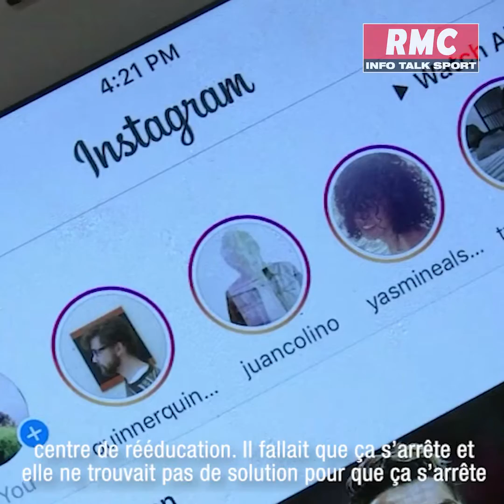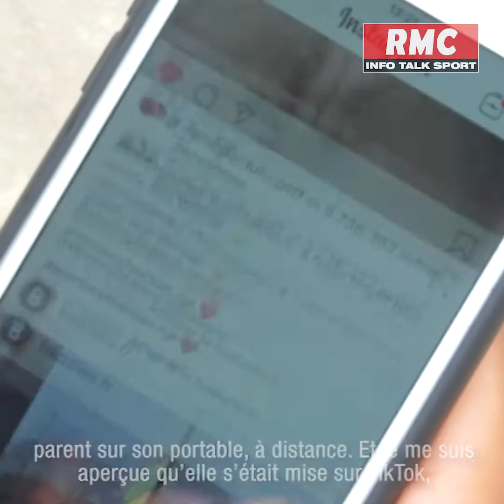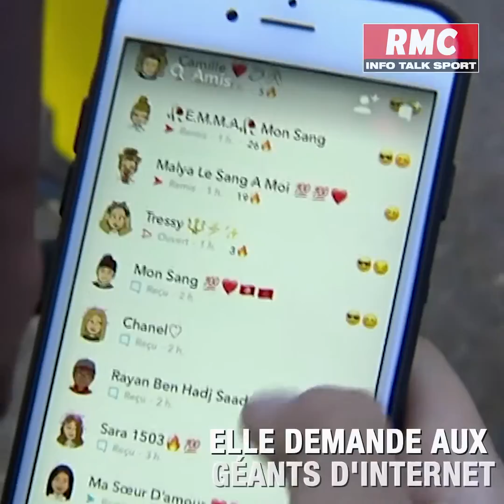Cyberharcèlement : 25% des parents ne savent pas comment aider leurs enfants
C'est la journée internationale de lutte contre la violence et le harcèlement en milieu scolaire. Et un parent sur quatre assure ne pas savoir comment aider son enfant face au cyberharcèlement.